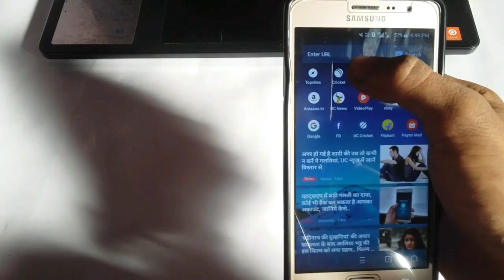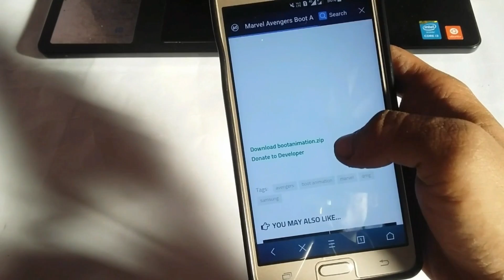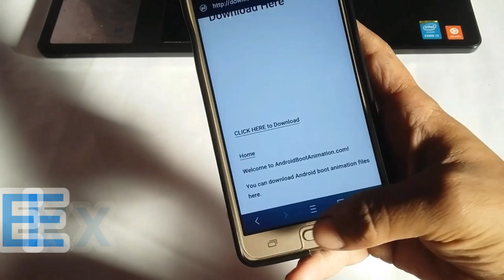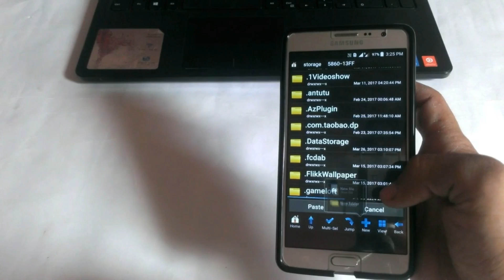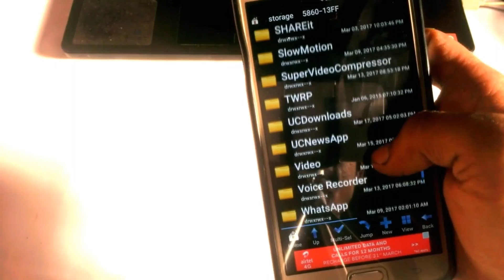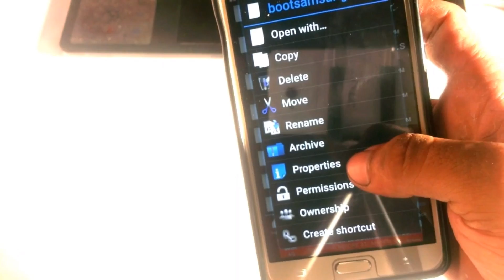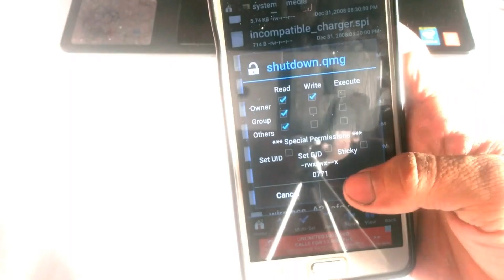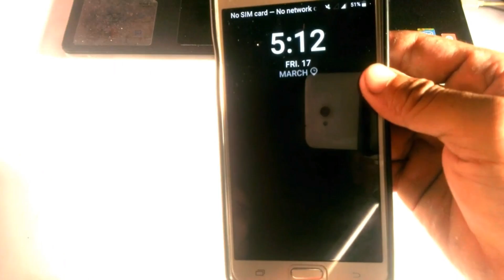How To Change Boot Animation On Any Samsung Mobile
For those of you who want custom Android boot animations on your Samsung devices such as Galaxy S4, S5, S6, S7, Note 5, etc…etc…, you will need to use QMG files instead of traditional bootanimation.zip and install them manually into /system/media directory.

The good news is that this will work on any Samsung device that has root.  If your Samsung device is rooted, you will be able to enjoy these boot animations.

Before we begin, you will need a rooted Samsung phone!

REQUIREMENTS :

1. Rooted phone.

2. Boot animation zip.

3. Root Browser app.

STEP BY STEP TUTORIAL :

1. Open your browser and type in google, Boot animation for Samsung. Then download which boot animation you like it.

2. Install and run Root Browser app on the Play Store.

3. Do a long-press on the boot animation zip file you downloaded.  In this example, I downloaded the Batman.zip so I did a long-press and selected “Extract” to extra the actual QMG boot animation files.

4. You should now have a new folder with the QMG files.

5. Before you can copy and paste the QMG files, you will need to delete the existing files (make a backup first) so go ahead and browse to /system/media directory and delete bootsamsung.qmg, bootsamsungloop.qmg, and shutdown.qmg files.

6. Go back to the new QMG files you extracted earlier and copy the files.And paste them in /system/media directory.

7. . Do a long-press on each of the QMG files and select “Permissions”.Change the permissions to “RW/R/R” like shown in the video.

8. That’s it!  Try rebooting and you will see the new shutdown boot animation.And also the new boot animation when rebooted!

9. Done.